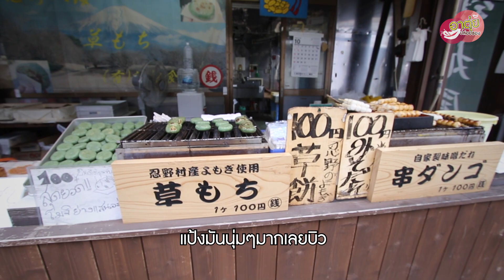อาตุ่ยปล่อยของ EP.57 เที่ยวหมู่บ้านน้ำใส Oshino Hakkai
อาตุ่ยปล่อยของ ติดตามได้ทุกวันเสาร์